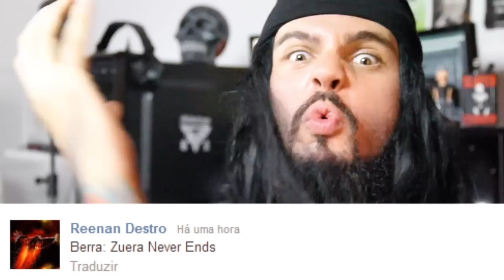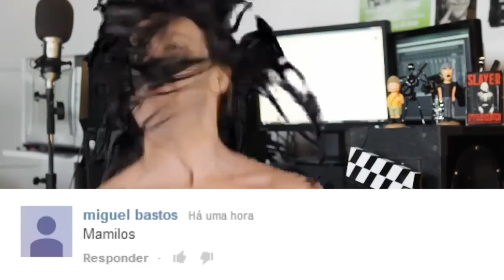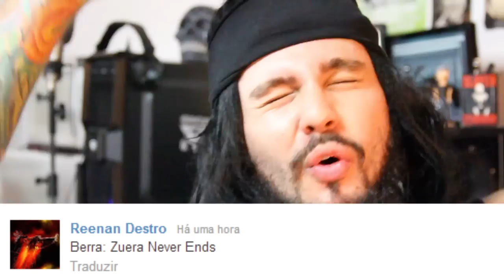Metaleiro e Detonator | BERRANDO COMENTÁRIOS